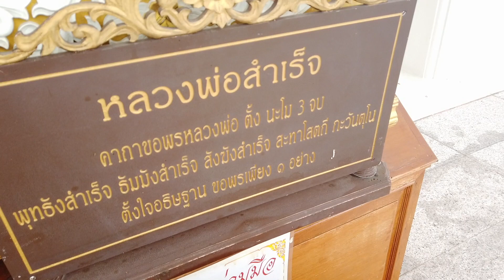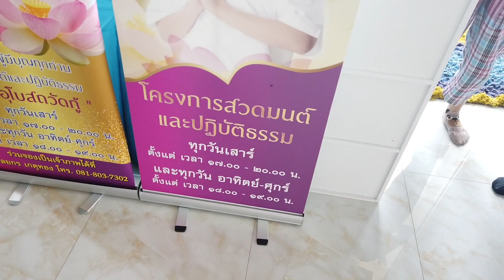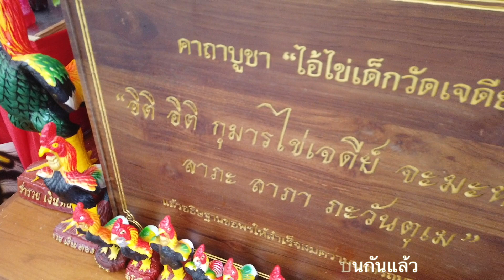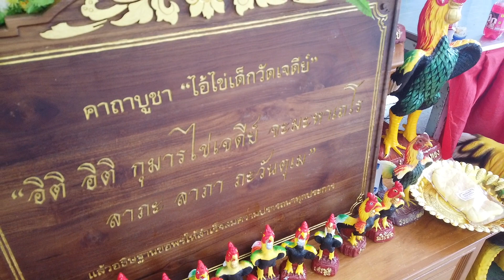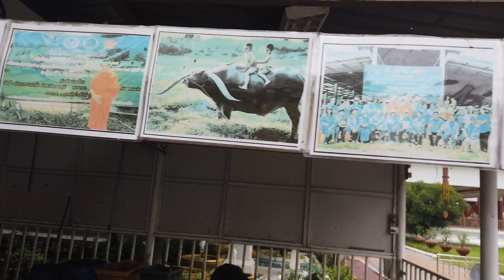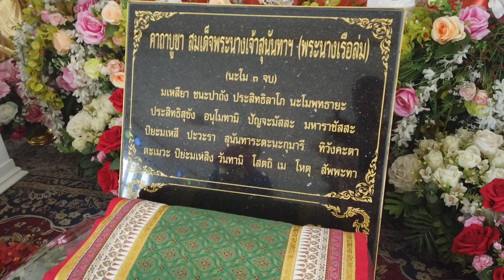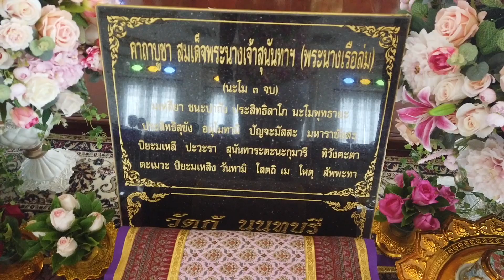วัดกู้ปากเกร็ดปี2020มีหลวงพ่อสำเร็จไอ้ไข้องค์พระนางเรือล่มรัชกาลที่5และวิวส์สวยริมน้ำพาคุณแม่จรรยามา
รายการเฮ้ยเก่งอะ TV on line variety talk show โดย Keng Kriwit เก่งไกรวิทย์ เนื้อหารายการคือ สนับสนุนความเก่งให้เบ่งบาน เก่งไกรวิทย์ คือ พิธีกรและนักสร้างกิจกรรมความสนิทสนมให้กับองค์กรต่างๆ นักคิดนักพูดที่ทำให้คุณเห็นความสนุกของเรื่องรอบตัวคุณ ติดต่องานพิธีกร,teambuilding,​icebreaking จัดกิจกรรมPARTY สร้างความสามัคคีในองค์กรและกิจกรรมอบรมสัมมนา โทร หรือ ผจก.แหม่ม 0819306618 เบอร์สำรอง

รายการเฮ้ยเก่งอะ TV on line by Keng Kriwit  สนับสนุนความเก่งให้เบ่งบาน
เก่งไกรวิทย์ พิธีกรและนักสร้างกิจกรรมแบบไร้ขีดจำกัดถนัดเรียกเสียงหัวเราะเจาะอารมณ์ผู้ฟัง
ติดต่องานพิธีกร,teambuilding,​icebreaking,จัดกิจกรรมPARTY สร้างความสามัคคีในองค์กรและกิจกรรมอบรมสัมมนา โทร หรือ ผจก.แหม่ม 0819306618 เบอร์สำรอง